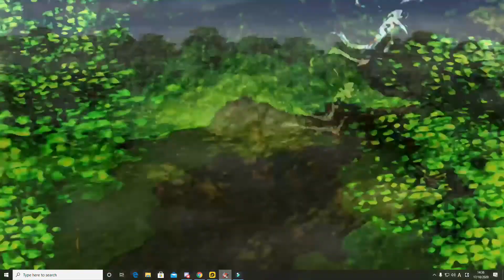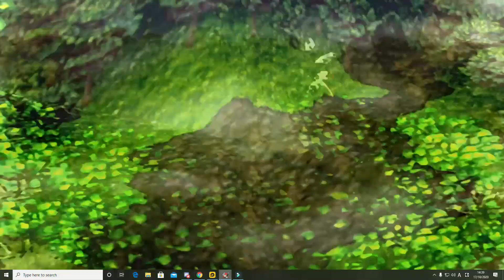Grandia HD east misty forest part 2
My playthrough of this great RPG from back in the ps1 days.  one of very few rpgs that can claim to compete with FF'. WE fight to save the Luc people. We tackle the east misty forest on our way to the end of the world